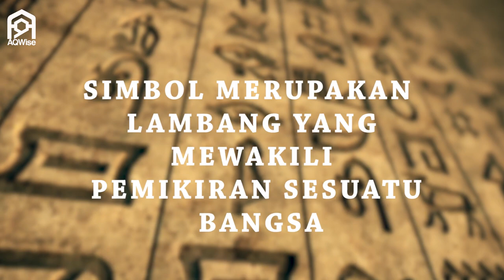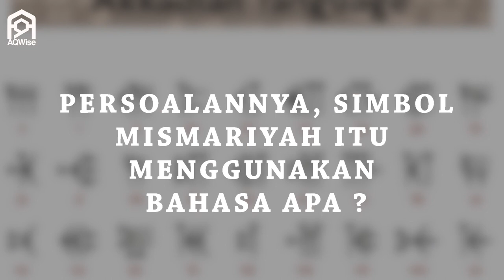Trailer Untuk Episod Simbol Pertama Di Dunia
Kenali simbol pertama di dunia melalui video dokumentari ini